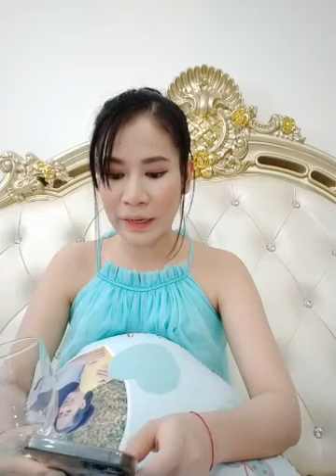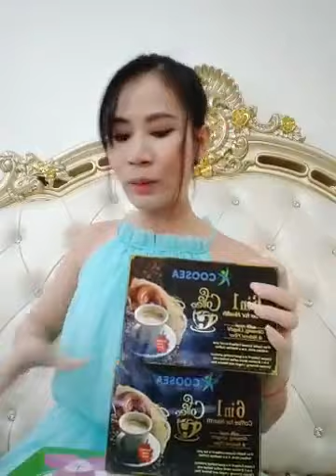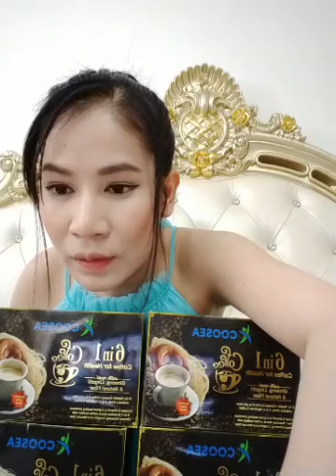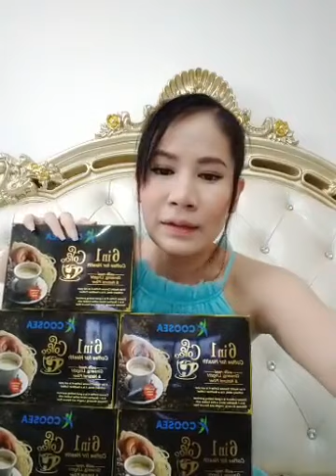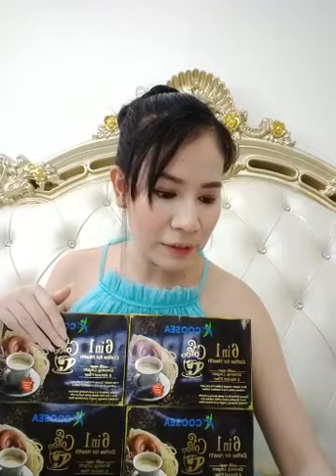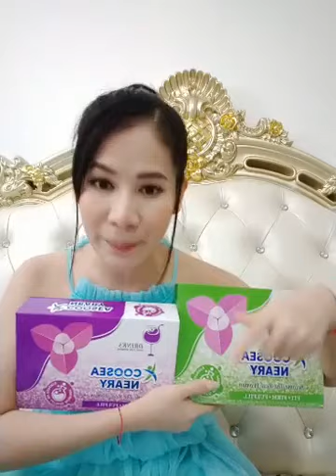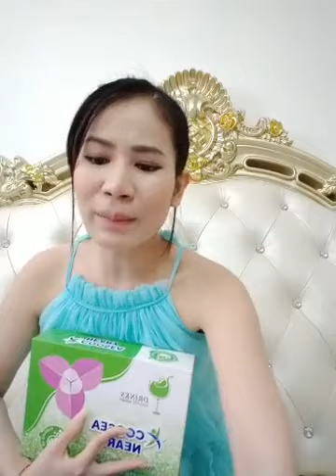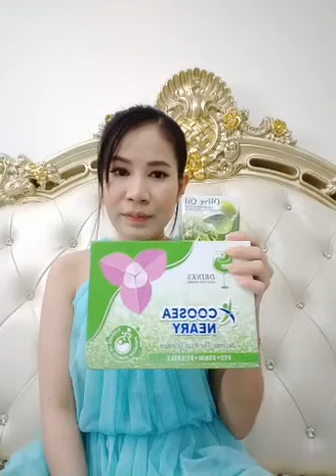ចង់បានសុខភាពល្អ អញ្ជើញចូល | 076 67 99995 | Ah Nita សម្រស់ធម្មជាតិ